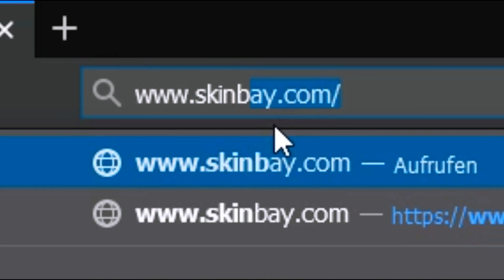JASONR's Complete Stream Evolution! (SATISFYING SHOTS)